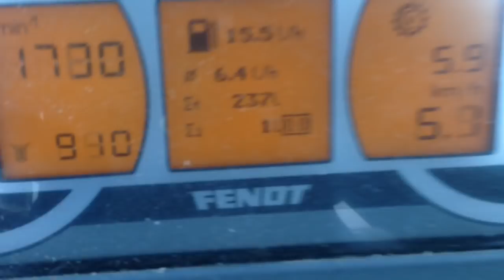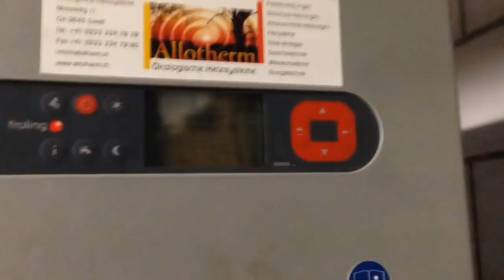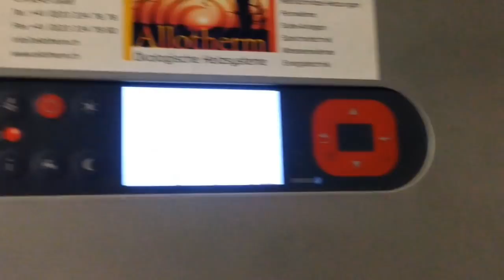Was macht da der Bauer Housi...... Phacelia abschlegeln....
mitte Dezember.